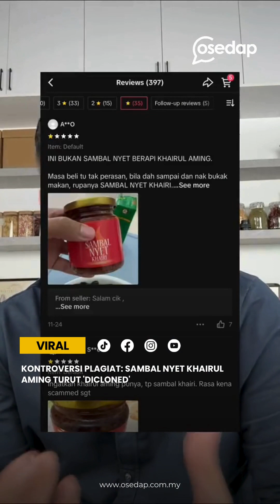Tindakan undang-undangdibuat oleh Khairulaming terhadap berkenaan peniruan produk.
Penting untuk diingat bahawa perkara undang-undang boleh menjadi kompleks, dan hasilnya akan bergantung kepada pelbagai faktor, termasuk butiran kes, bukti yang dikemukakan, dan hujah undang-undang yang dibuat oleh kedua-dua pihak.

Sumber : @khairulaming
Untuk kredit atau apa2 berkaitan video, boleh terus DM ye 🥰